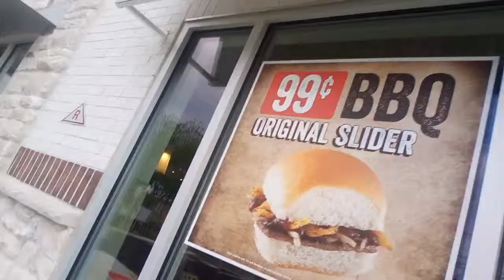New White Castle